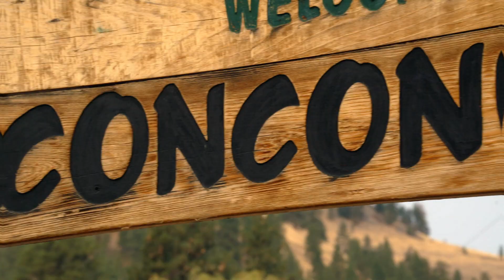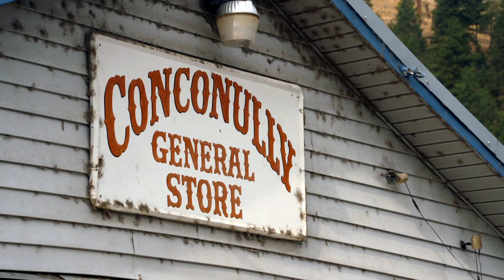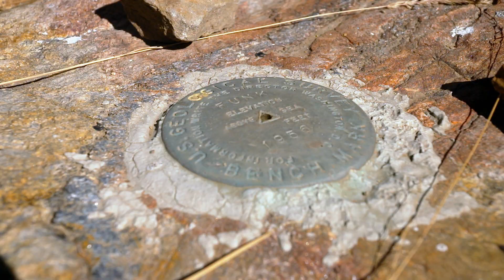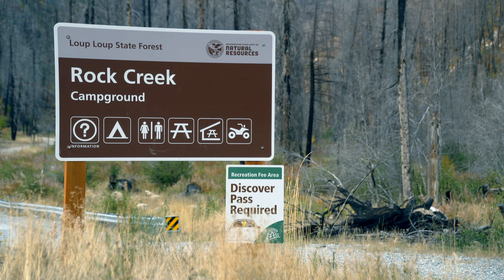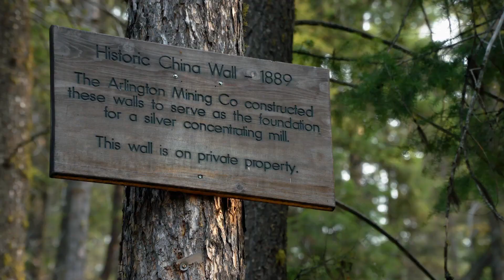Destination Polaris: "Overlanding Adventure" Ep. 1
Jared heads to Washington for an overnight off-road adventure.